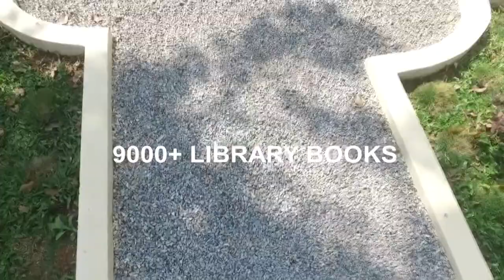BHARATH MATHA KOPPA PROMO VIDEO 2019-20